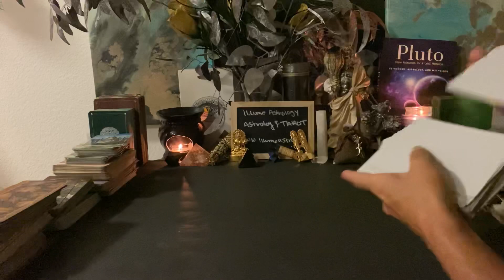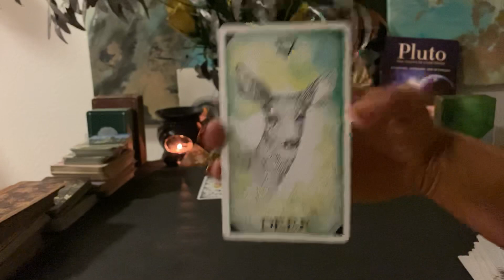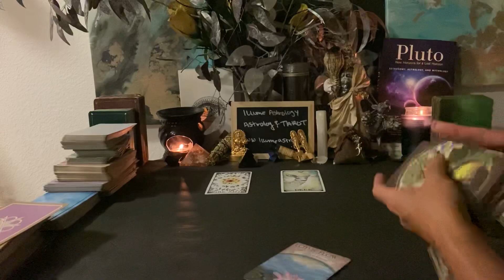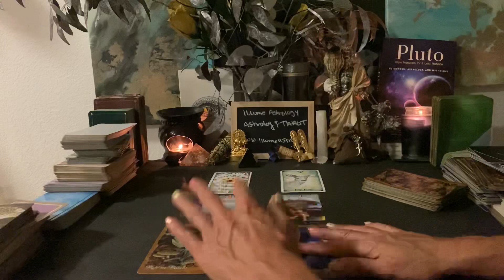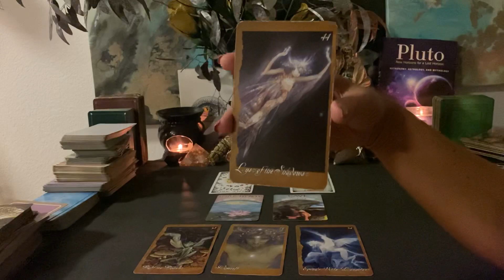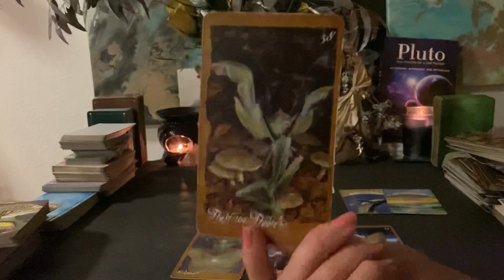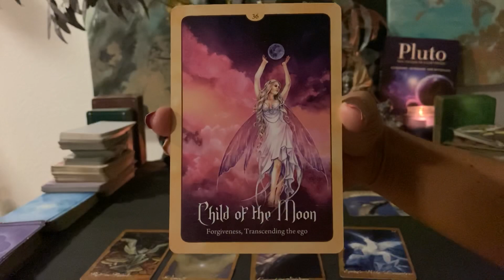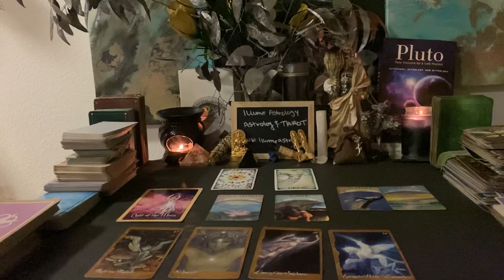Cancer October 2020: Bemused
Please keep in mind these are general readings and will not resonate with all of you. This reading can also be considered timeless since the timing will be different for all of you as well.  All of you are not all dealing with. the exact same people or situations but the energy can be applied to different situations. Please check your rising sign if this does not resonate. Do not make any life decisions based on a general reading.

You can get a personal reading by clicking the link below that will take you to my site and the types of Tarot Readings I offer.

I wish you all the best always, much love, and many blessings!
Zahara